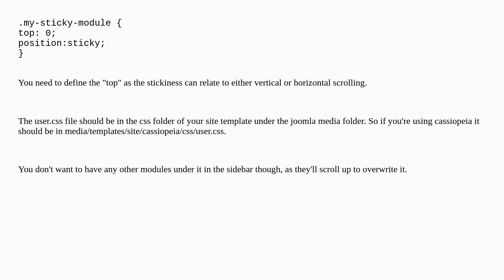Joomla: How do I create a sticky sidebar in Joomla 4?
How do I create a sticky sidebar in Joomla 4?

A special thanks goes out to the community

  css joomla-4.x sidebar